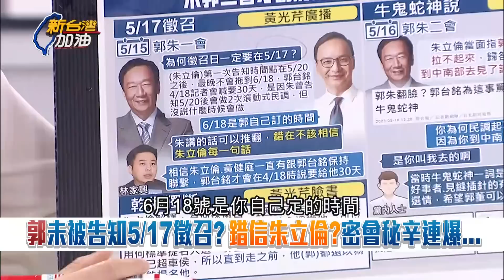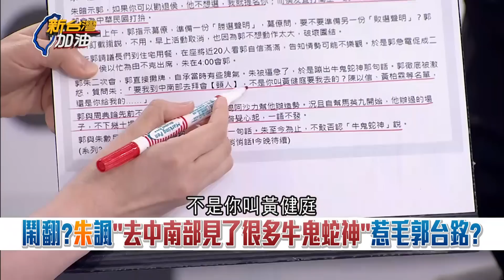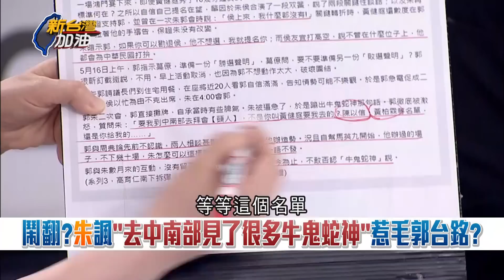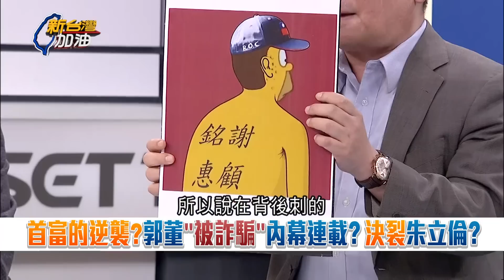暴風雨前的寧靜? 黃光芹曝郭侯朱三人會面內幕 張宇韶分析揭郭反擊起手式 直言"出國迴避是很成功的操作" 大酸朱立倫: 你才是牛鬼蛇神吧｜許貴雅 主持｜【新台灣加油 精彩】20230519｜三立新聞台